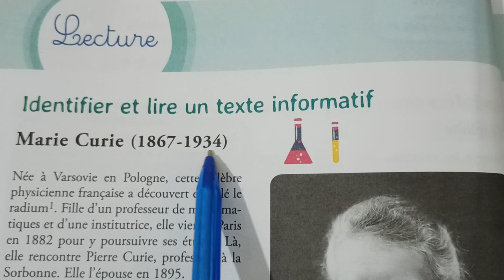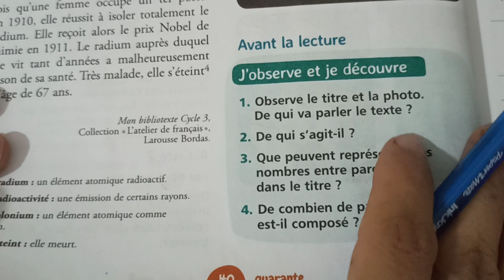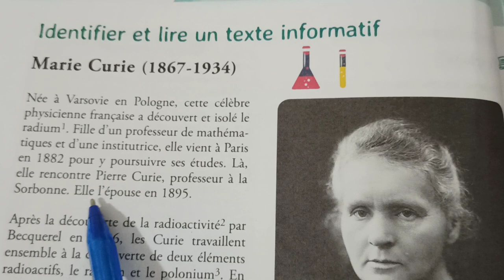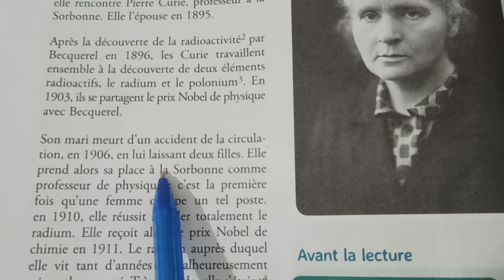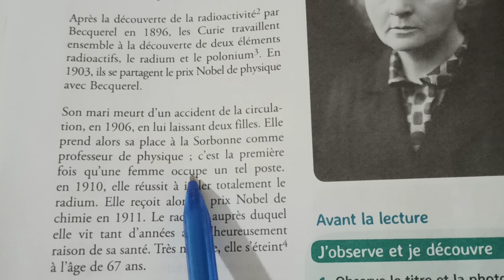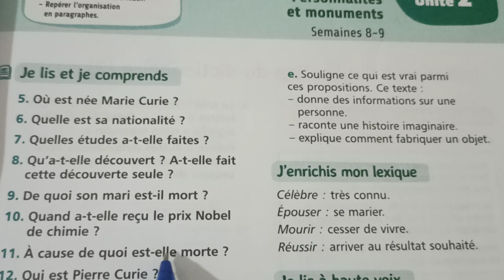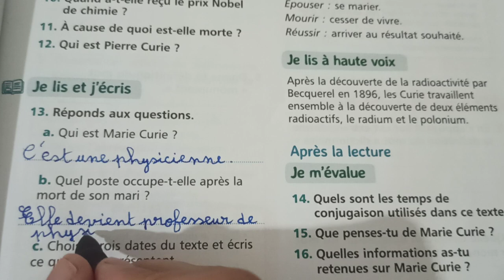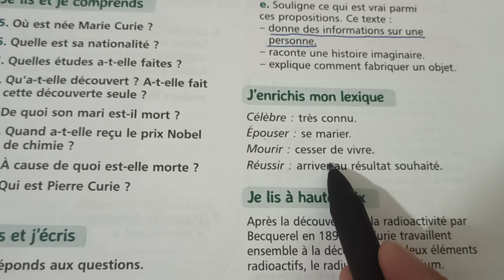5AEP pages 40 - 41 lecture Marie Curie mes apprentissages en français